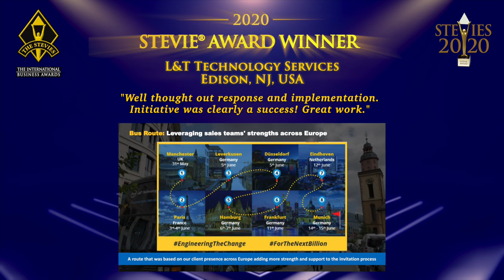L&T Technology Services is a Stevie® Award Winner in The 2020 International Business Awards®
The 17th edition of the world's premier business awards were presented on Tuesday, December 1. Learn more about The International Business Awards® The 2021 competition will begin accepting nominations in February.